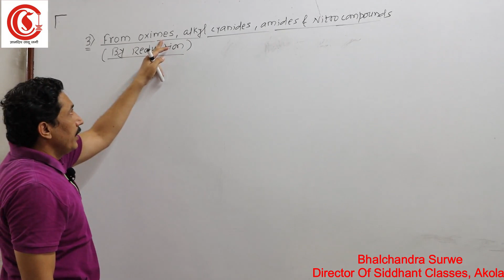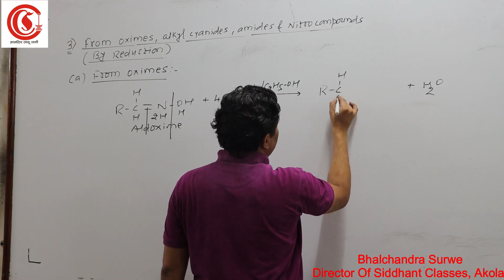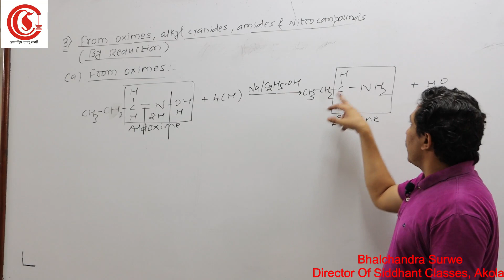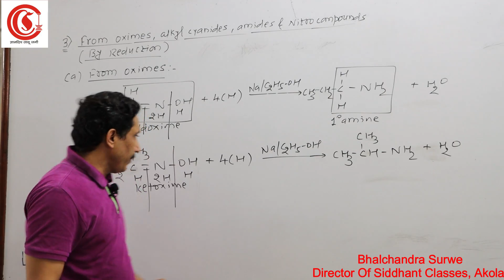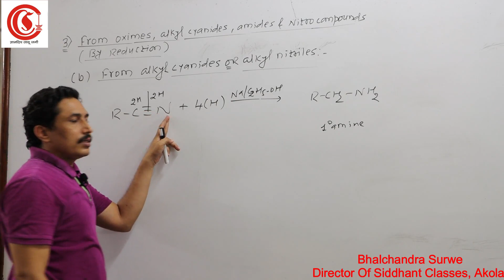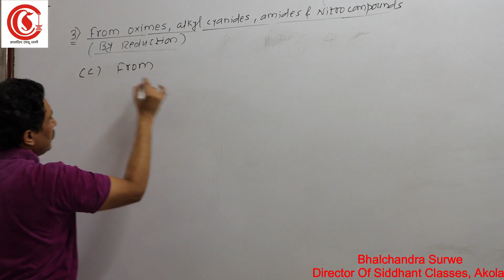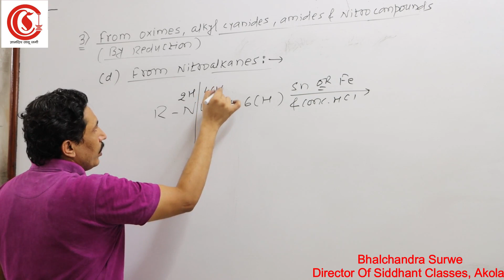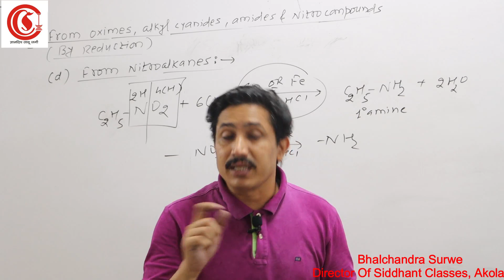Lecture - 4 . Compounds Containing Nitrogen By Prof. Bhalchandra Surwe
Methods Of Preparations Of Amines